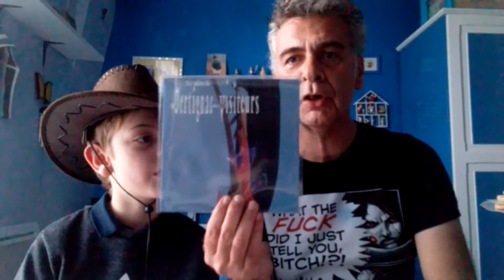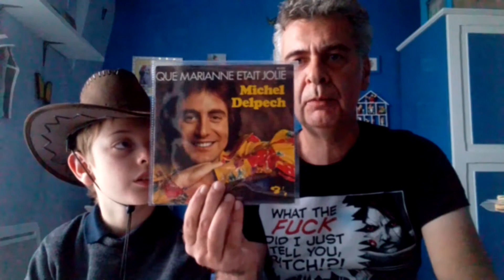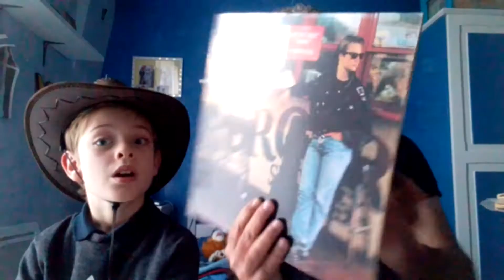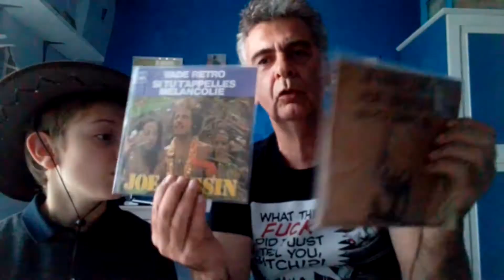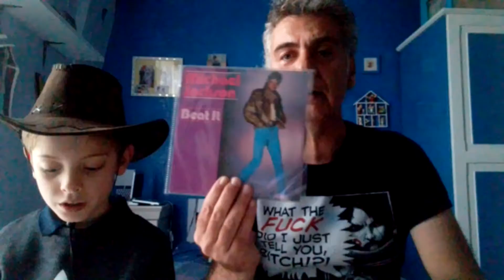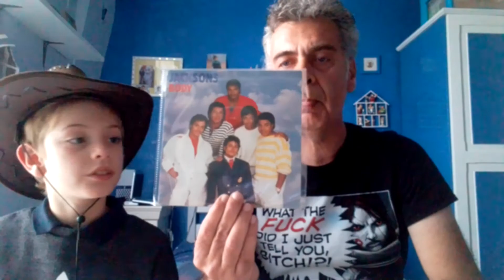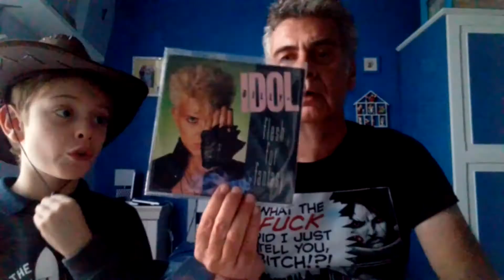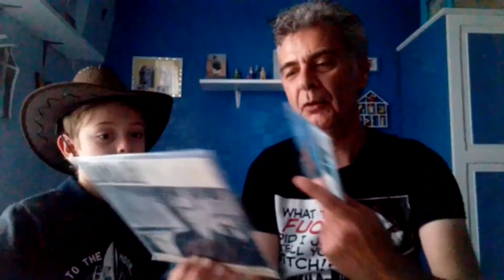Trouvailles du weekend + artistes emblématiques des années 80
Michael Jackson - Billy idol - Bruce Springsteen - The Police ( Sting )